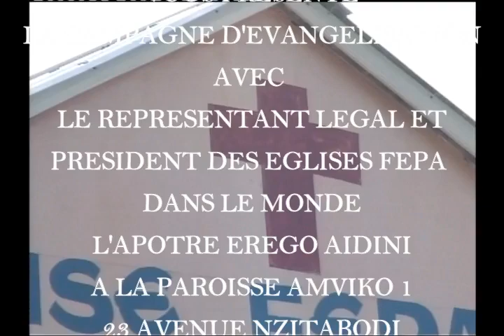CAMPAGNE D'EVANGELISATION A LA PAROISSE AMVIKO 1 AVEC L'APOTRE EREGO AIDINI DIMANCHE 27 MAI 2018.